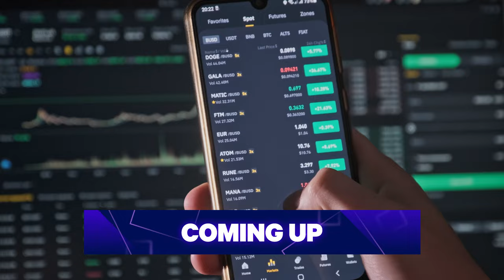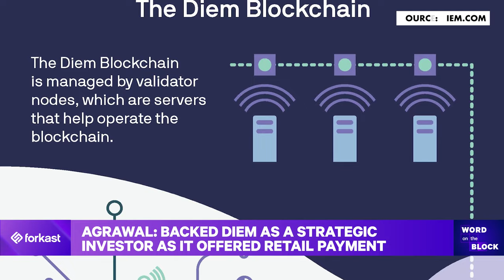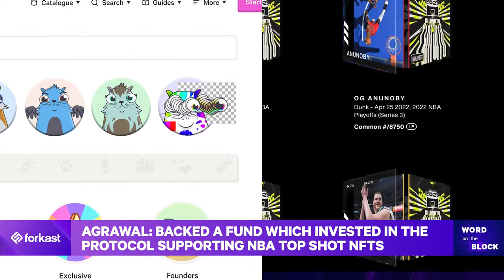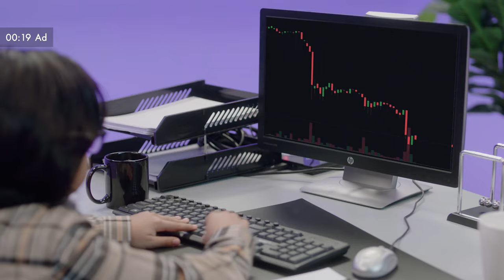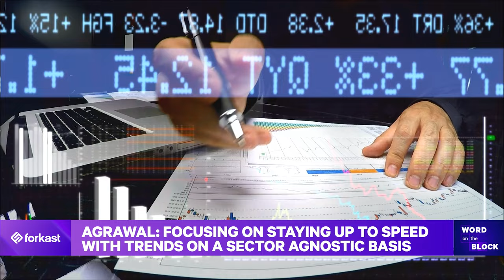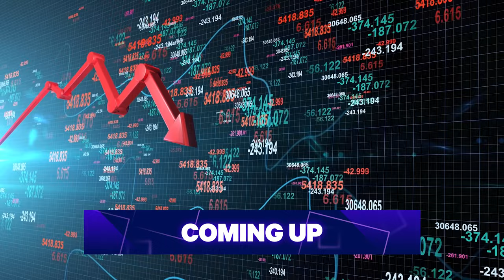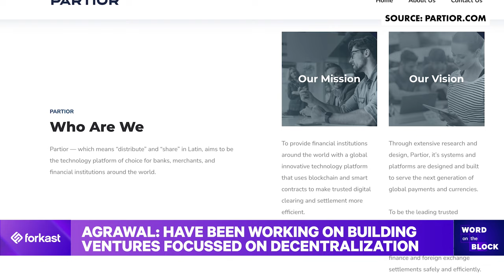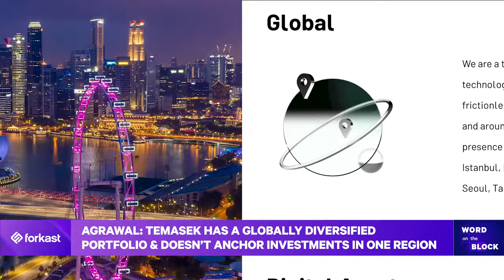Pradyumna Agrawal - Temasek's Blockchian Ambitions | Word on the Block | Crypto News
Singapore’s Temasek, one of the world’s largest sovereign wealth funds, has been looking at blockchain technology since the crypto winter of 2018.

How much of its US$270 million portfolio is geared towards crypto & blockchain projects? Have they invested in Bitcoin? And how do they pick & choose businesses they’d like to be a part of?

Get the answers to all these questions and more as Forkast’s Editor-in-Chief Angie Lau meets Pradyumna Agrawal of Temasek in Singapore.

ABOUT FORKAST.NEWS